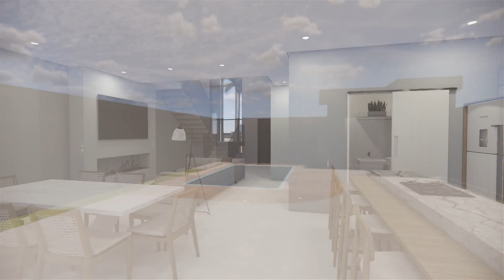Projeto de Sobrado com 3 quartos em terreno 10x30 - 213m2 - Projeto 453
🍀Bem vindo a MARTIN PROJETOS (projetos prontos e projetos personalizados e Planejamento de obra)🍀
Sou Eng. Henrique Martin (CREA RS207789)
Convido você a conhecer os melhores e mais completos projetos do Mercado!

ههههههههههههههههههههههههههههههههههههههههههههههههههههههه

CHEGA DE PAGAR ABSURDOS EM PROJETOS!
🏦Tenha o melhor custo do mercado!
🏦 Quanto custa um projeto completo PRONTO?
💲R$150,00 💲
 Ou faça um projeto Novo(personalizado)!
💲 de 1500(1 andar) a 💲2400(sobrado) 💲
 (Preços de 2026!)
Dúvida? Faça uma reunião online com a gente!

👉Projeto incluí:
❶. Planta Baixa
❷. Projeto elétrico
❸. Projeto estrutural*
❹. Projeto hidráulico
❺. Projeto 3D (inclui TODO o terreno)
❻. Projeto sanitário
❼. Levantamento de todos os materiais em EXCEL (atual. 2026)
❽. Valor de cada material e total da obra em EXCEL (atual 2026)
❾. Memorial descritivo de como executar a obra
❿. Etapas da obra para pagamento de construtor
❶❶. Porcentagem a ser paga de cada etapa da obra
❶❷. Enviamos arquivos de Autocad e SketchUp
❶❸. Planta Humanizada (para comercial)
❶❹. Vídeo completo de toda a casa
❶❺. 20 Fotos renderizadas da casa
❶❻. Tour 360
❶❼. Manual da Utilização da casa

*Deve ser analisado por engenheiro local
**Valor não inclui tramite te aprovação na Prefeitura

✅Projeto será enviado na hora!
✅Martinprojetos.com – Projetos de Qualidade!
Pesquise nossa avaliação no google "Martin Projetos" somos 5 Estrelas!

ou se quiser ligar (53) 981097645